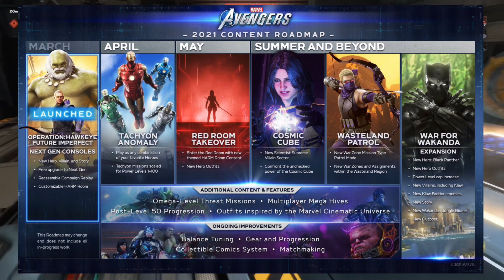ROADMAP UPDATE! Event This Month! Marvel’s Avengers News Update!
Just an Aussie Battlefront Youtuber that enjoys this fun game and hanging out with people too!

As always May the Force be with you !